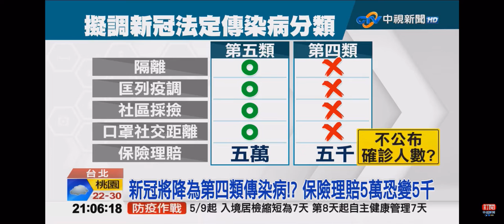2022-05-09中視2100整點新聞-7月解封脫口罩?! 不再公布確診總數 專家怒轟蓋牌!?